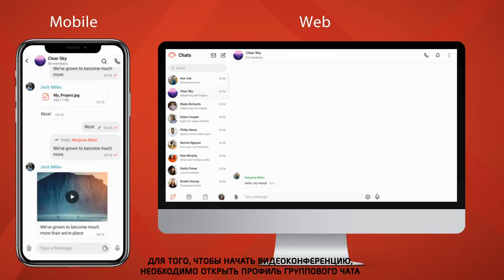video ads Рекламные ролики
Анимация логотипа, переходы, титры, плашки, субтитры, монтаж, анимация интерфейсов